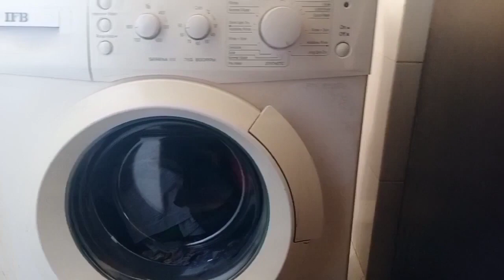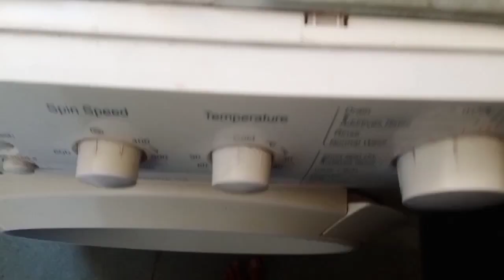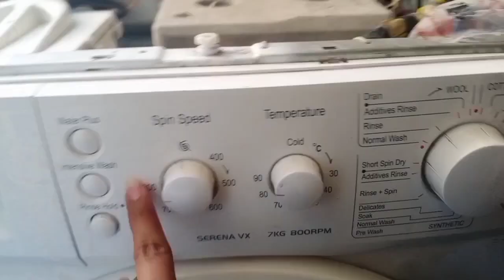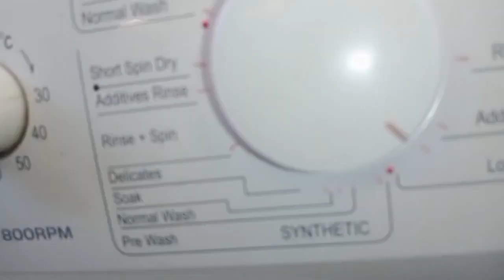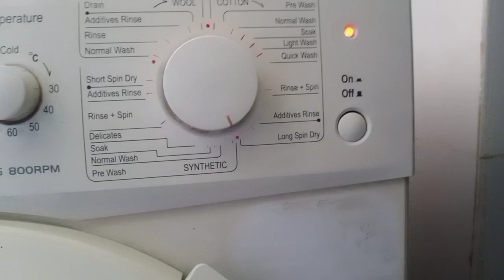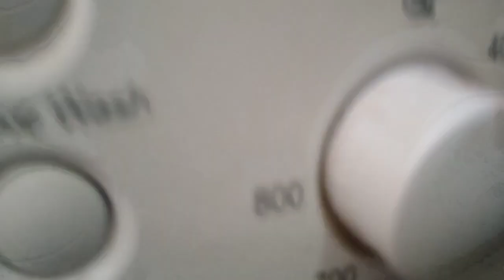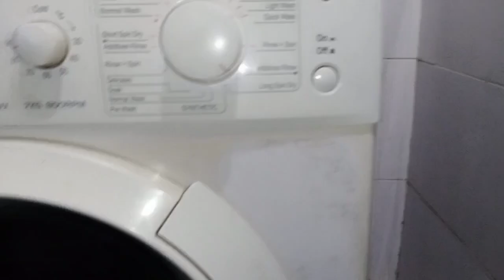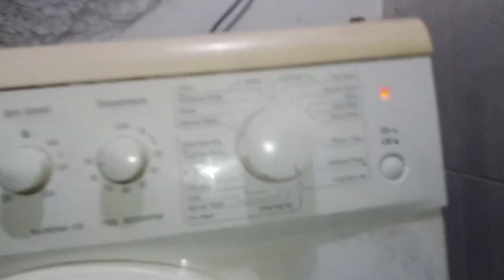IFB Front Load Washing Machine Repairing(PART 2)@AkashManish | Wet Clothes | MCU Replacement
Welcome Friends. We are back.
Our clothes were not drying completely. We had to twist and remove excess water. We were trying to solve this problem from August. This part is about Slow Spin speed.

PidiRust Remover, Lubricant, Stain Remover, Degreaser, and Cleaning Agent
Plite WD-40, Multipurpose Spray, 420ml

Bearing Kit(Bearing No-6204 & 6205 with Oil Seal) Suitable for IFB Executive Model/Plastic Tub Washing Machines

Below the Link of First part is shown.

IFB Front Load Washing Machine Repairing | Hub change | Bearing change

00:00-problem details
01:00-how to open washing machine
03:00-long Spin dry tast
05:00-Speen speed dial tasting
07:30-Motor tasting
10:40- motor control unit MCU tasting
16:40- MCU CARD Details
17:45-.reaching near Final sollution
21:00-final sollution
25:00-Achivement